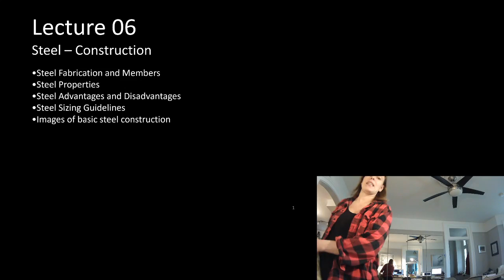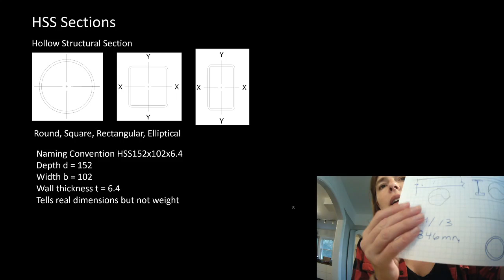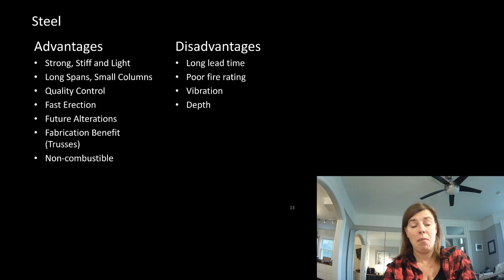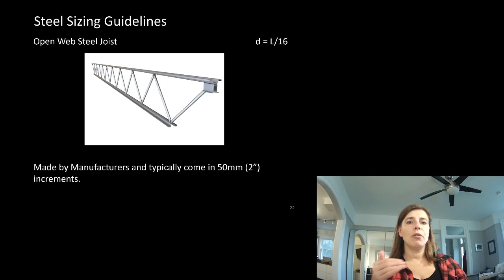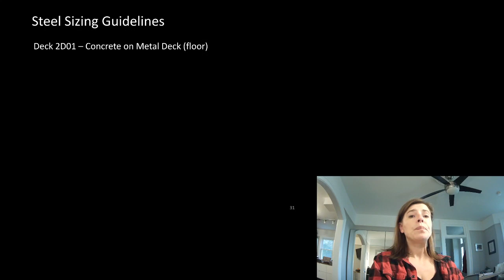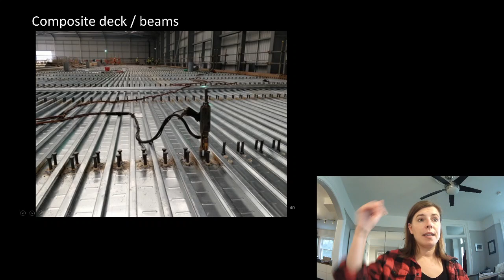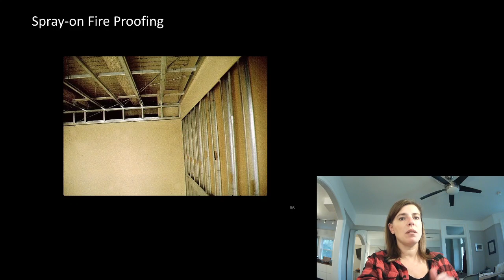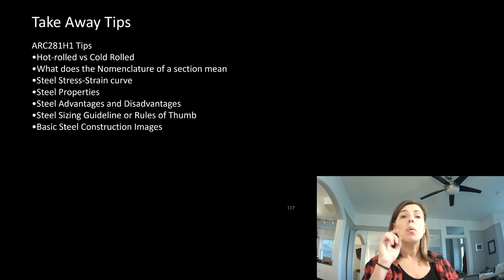ARC281 2020 Lecture 06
Steel Basics and Construction Images